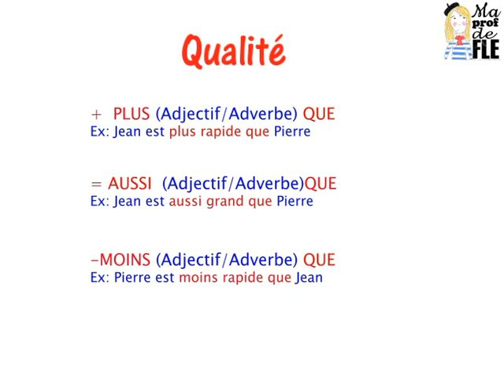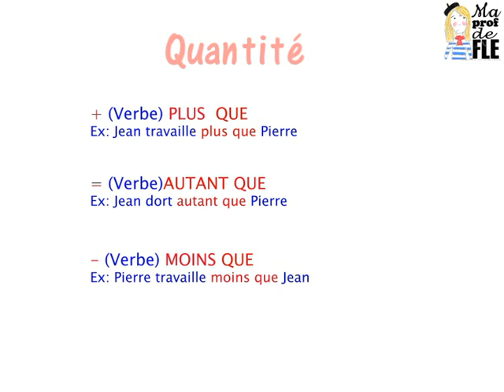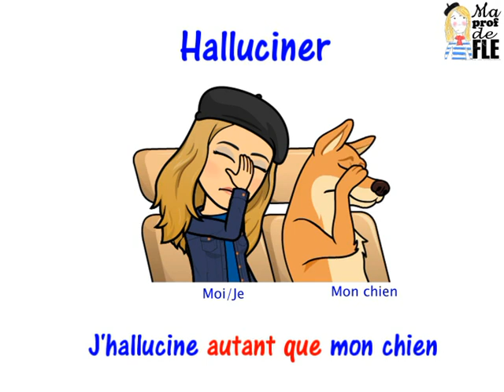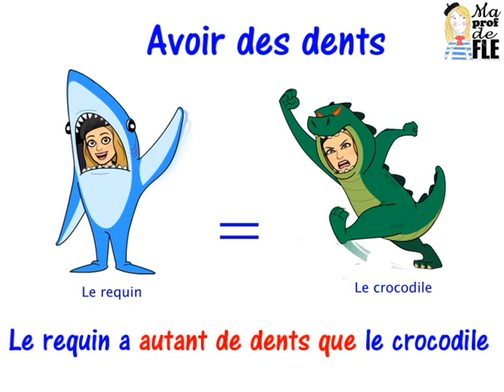La comparaison (Explication et exercice)